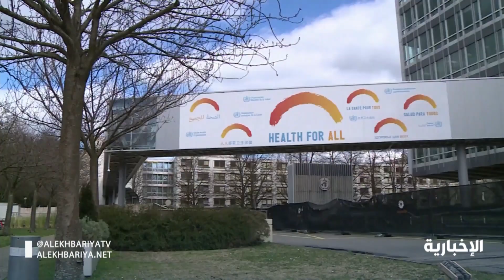منظمة الصحة العالمية تصنف كورونا "بجائحة عالمية"